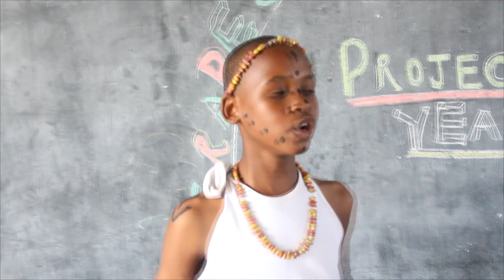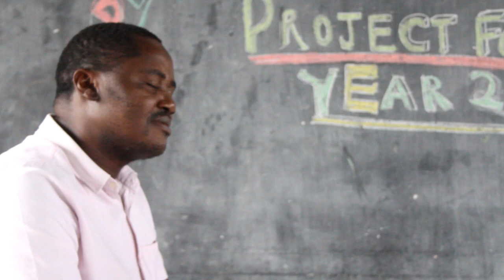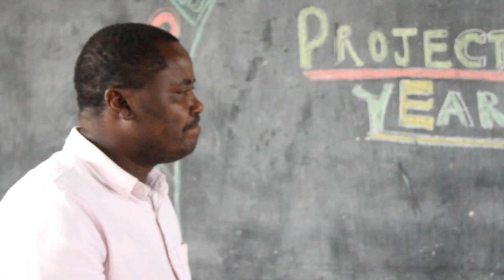Emmaus Junior School Grade Seven Music Assessment, 2024.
One of the best way of instilling learning of concepts in the young minds is When you give them the opportunity to put what they learn in the classroom environment to action. This video is about just that.